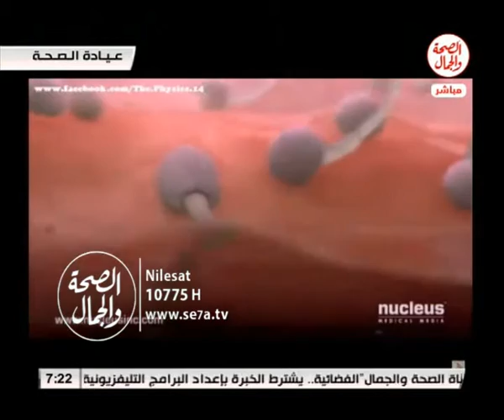عيادة الصحة العقم عند النساء 19 10 2016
عيادة الصحة
تقديم: عمرو عماد
يستضيف: د/ ايمن مصطفي اسماعيل ... استشاري امراض النسا